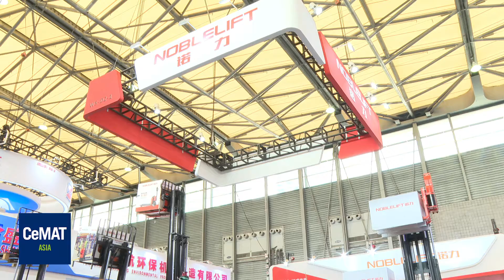CeMAT ASIA 2021-Online Guided Tours-Forklift Truck-Noblelift Intelligent Equipment Co., Ltd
As the founding and indispensable part of CeMAT ASIA, forklift trucks and accessories are always the foundation of the logistics industry, even under the impact of the COVID19 pandemic, the forklift truck industry is still leading the trends of traditional manufacturing transformation. Numerous material handling leading brands participate in CeMAT ASIA 2021 again with their newest technologies and cutting-edge development trends.

Noblelift is a leading Chinese manufacturer and service provider for material handling equipment and logistics solutions. The company is the largest manufacturer of pallet trucks globally for more than 20 years, and the leading manufacturer for Class 1/2/3 forklifts and warehouse equipment in China. We provides full range of material handling equipment from hand pallet trucks, manual stacker, lift tables, to electric pallet trucks & stackers, reach trucks, electric forklifts and Scissor Lift aerial working platforms, with capacity from 100kg to 5000kg, lift height up to 12 meters. On January 28th, 2015 Noblelift was Public-listed in Shanghai Stock  Exchange, Noblelift is committed to be the leading manufacturer and logistics solution provider in the MHE industry worldwide.